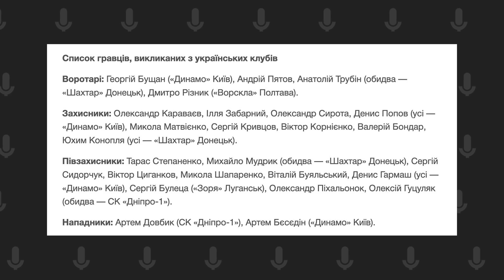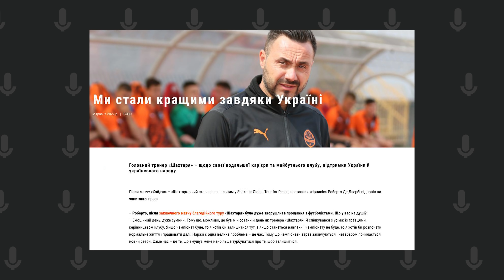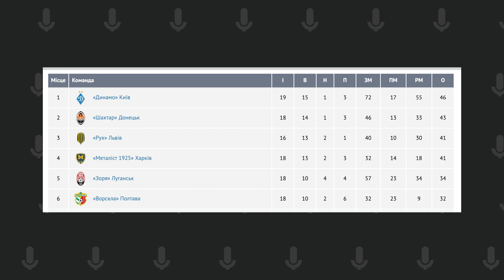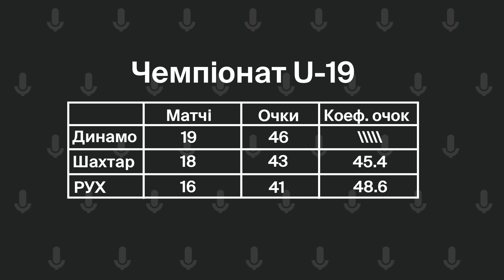Вацко on air #1 Чому не грає збірна, Де Дзербі покидає Шахтар, Мудрик у Байєрі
Доброго дня, друзі. В ефірі на каналі ВацкоLive перший випуск нової програми Вацко on air.
Тут обговорюватимемо українські футбольні та навколофутбольні топ новини.

У цьому випуску говоримо про підготовку збірної до матчу плей-оф на ЧС-2022 з Шотландією, обираємо ігрову схему на цей матч, 20 мільйонів євро за Мудрика від Брентфорда та Байєра, Де Дзербі покинув Шахтар, що чекає на гірників у майбутньому, УАФ вкотре не готова до форс-мажору, як закінчити чемпіонат U-19.

У цьому ефірі про таке:
00:00 - Intro
01:57 - Що не так з підготовкою збірної до матчу з Шотландією?
10:55 - Обираємо ігрову схему на матч з шотландцями
15:31 - Байєр чи Брентфорд для Мудрика?
23:44 - Де Дзербі покинув Шахтар
32:01 - УАФ вкотре не готова до форс-мажору
38:28 - Як закінчити чемпіонат U-19?